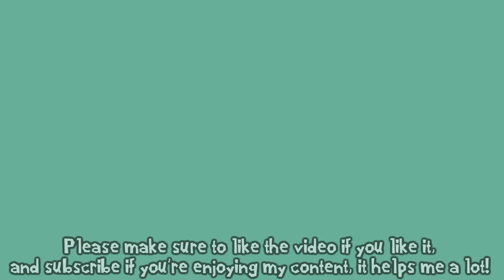Rad Encore for Cyan City! (Sonic Mania Plus Mods)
Cyan City just got even better!

If you really enjoy my content and want to support me directly, you can sponsor my channel by clicking the link above, and clicking the Join button! Sponsors receive shoutouts at the end of every video and stream, a badge next to their name in the stream chat, access to my channel's custom emotes, and access to an exclusive chat in my Discord!

★ Other Things ★

★ Lucky Coin ★

Lucky Coin is a collaboration between channels that aims to share gaming content by uploading videos, streaming, and through podcasts. You can find the central hub channel, and the current members below!